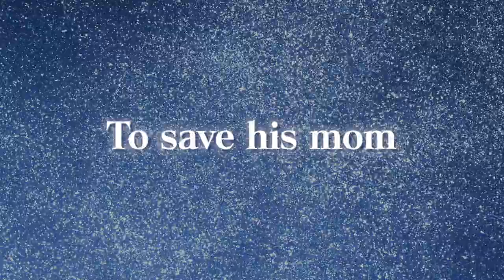Ni no Kuni: Wrath of the White Witch Remastered - Launch Trailer | PS4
Players can now relive the adventures in Ni no Kuni: Wrath of the White Witch Remastered on PS4 now better than ever with improved graphics and performance!

Join Oliver as he embarks on an adventure through a world inhabited by new friends and ferocious foes alike in the hopes of bringing back his mother after a tragic incident. With a copy of the Wizard’s Companion in his hand and his trusty friend Drippy by his side, he will travel across this rich fantasy world to tame familiars, take on enemies, and overcome the countless challenges that stand between him and his mother’s salvation.

This charming tale unfolds through the use of animation storyboarded and created by the legendary Studio Ghibli and music composed by the renowned Joe Hisaishi. Ni no Kuni: Wrath of the White Witch combines beautiful animated visuals, masterful storytelling, and a sweeping score to create an epic role-playing adventure like no other.

Legal: Ni no Kuni Wrath of the White Witch™ Remastered & ©LEVEL-5 Inc.
Published by BANDAI NAMCO Entertainment America Inc. in the Americas